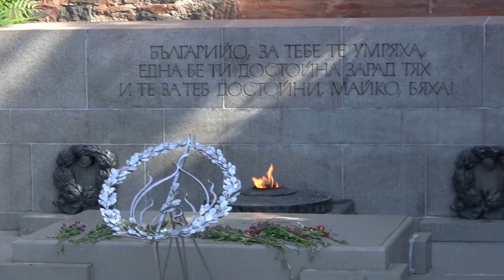Sofia Bulgariako hiriburua